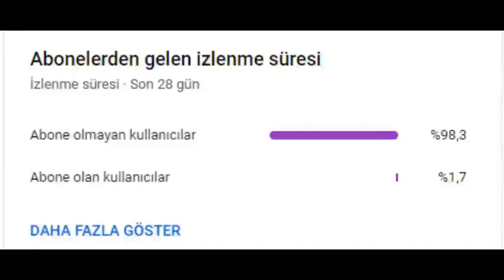Survivor 2021 Batuhanın Kilo Değişimi